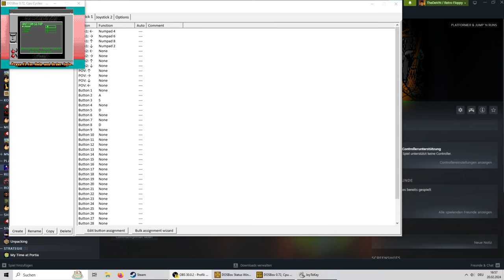Let's Play - Commander Keen 4 Secret of the Oracle - 06 - Blaue K*ckvögel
Hallo liebe Gaming-Community! 🚀 Heute entführt uns das Let's Play auf meinem Kanal in eine Zeit der Pixelabenteuer mit "Commander Keen 4: Secret of the Oracle". Begleitet mich auf dieser nostalgischen Reise durch die Galaxie!

🎮 In diesem Klassiker der 90er Jahre schlüpfen wir erneut in die Weltraumstiefel des jungen Helden Billy Blaze, auch bekannt als Commander Keen. Unsere Mission? Die Rettung der Erde vor den bösen Aliens und die Suche nach dem geheimen Wissen des Orakels!

👾 Erlebt mit mir die Herausforderungen dieses Plattformabenteuers, während wir durch verschiedene Welten reisen, knifflige Rätsel lösen und natürlich gegen fiese Außerirdische kämpfen. Die einzigartige Mischung aus Action und Rätseln macht "Commander Keen 4" zu einem zeitlosen Spaß.

🌌 Lasst uns gemeinsam in die 8-Bit-Galaxie eintauchen, vollgepackt mit Retro-Charme und spannenden Herausforderungen. Freut euch auf pixelige Sprünge, geheime Passagen und jede Menge Spaß, während wir versuchen, die Erde zu retten!

Gemeinsam erleben wir die Faszination von "Commander Keen 4: Secret of the Oracle"!

Wenn du das Spiel selbst ausprobieren möchtest.

Begleitet mich in die pixelige Galaxie von "Commander Keen 4" – Möge die Retro-Macht mit uns sein!